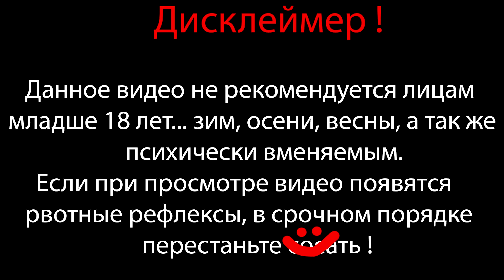ФАРМИМ ДЕНЬГИ ⇶ Plants vs. Zombies Brutal Mode №9